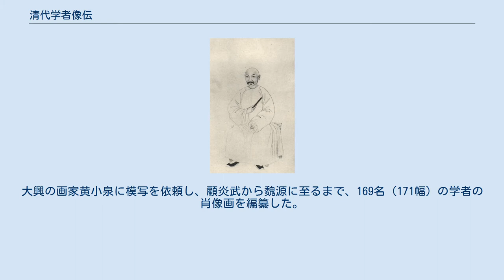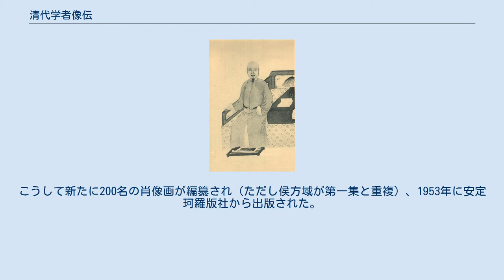清代学者像伝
譚延闓書「清代學者象傳」 『清代学者像伝』（しんだいがくしゃぞうでん、中国語: 清代學者象傳）は、葉衍蘭と孫の葉恭綽が編纂した清代の学者の肖像画集。
二集に分かれ、計368名（371幅）の肖像画を収録している。
 葉衍蘭は広東省広州府番禺県出身で、1856年に進士になった人物。
書画を愛好し、特に肖像画の収集に力を注いだ。
大興の画家黄小泉に模写を依頼し、顧炎武から魏源に至るまで、169名（171幅）の学者の肖像画を編纂した。
これが第一集である。
 第一集は葉衍蘭の孫で交通系の政治家葉恭綽によって1928年に商務印書館から出版された。
しかし葉恭綽は収録されている学者が同治以前に限られ、それ以降の学者が含まれていないこと、また同治以前でも含まれていない重要な人物が多いことを遺憾に思い、以後20年にわたって肖像画を収集し、江西の画家楊鵬秋に模写を依頼した。
こうして新たに200名の肖像画が編纂され（ただし侯方域が第一集と重複）、1953年に安定珂羅版社から出版された。
これが第二集である。
 1989年に上海古籍出版社が第一集と第二集を併せて再版したが、画質が悪く、原本に及ばなかったため、2001年に上海書店によって再度出版された。
 収録人数が多いので貴重だが、金農・趙之謙・丁敬など、より信頼できる肖像画と比較すると顔貌の差が大きいことがあるので、使用には注意が必要である。